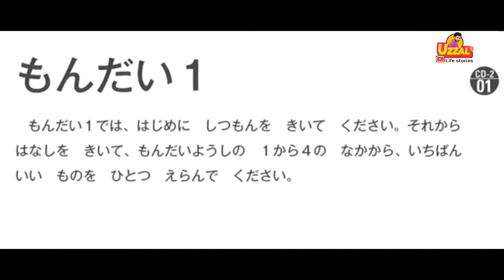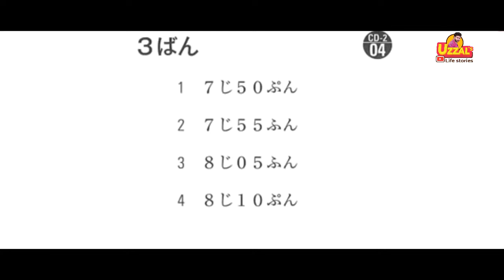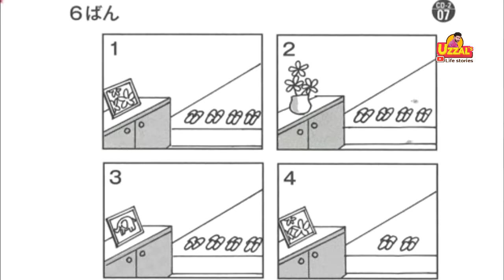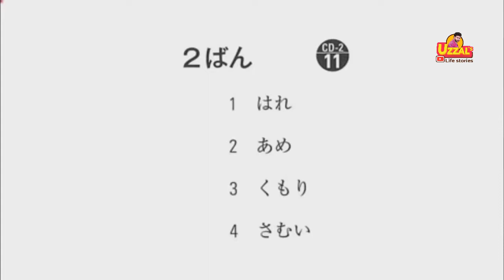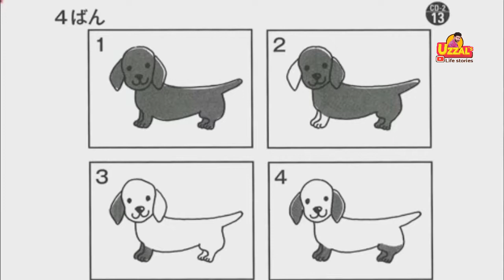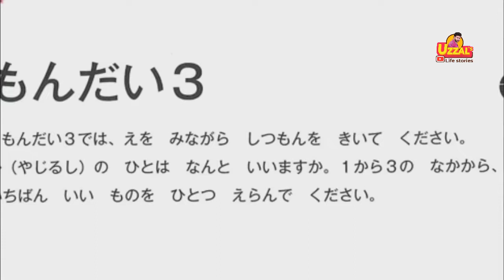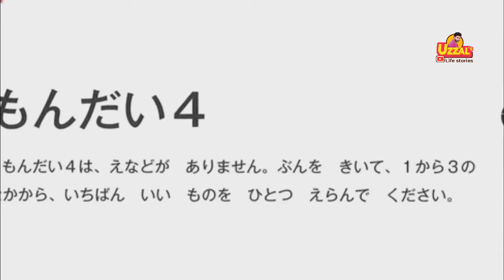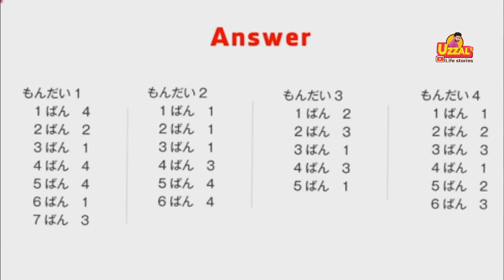JLPT_&_NAT_N5 Exam_Listening_Practice_Preparation_#5_2021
Here is the n5 Listening practice from latest official JLPT 2021 sample exam. Each section contains one example question followed beginners.

So, Try to follow along and answer the sample exam paper without pausing the video or simulate real shiken timing conditions. Then how you went against Jlpt n5 聴解 or jlpt n5 mock test and answers add end of the video.